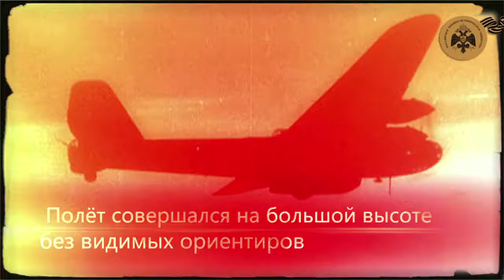Цикл «Герои неба». Эндель Пусэп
"Герои неба"
Герой Советского Союза Эндель Пусэп -пилот дальней авиации, его перелет повлиял на исход войны.